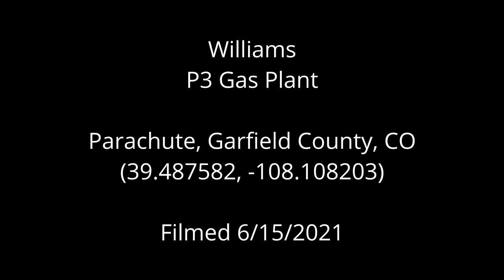Williams P3 Gas Plant, Garfield County, CO (June 2021)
Williams
P3 Gas Plant
Parachute, Garfield County, CO
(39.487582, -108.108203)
Filmed 6/15/2021